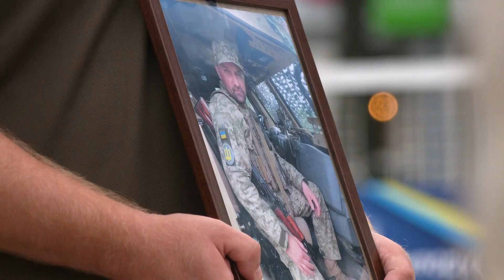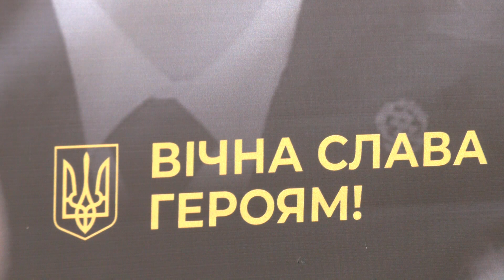У Рівному попрощалися з морським піхотинцем Андрієм Новаком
У Рівному провели в останню дорогу полеглого на війні захисника Андрія Новака. 43-річний матрос, навідник відділення морської піхоти, загинув під час штурмових дій на Донеччині. На прощанні з героєм побували наші журналісти.